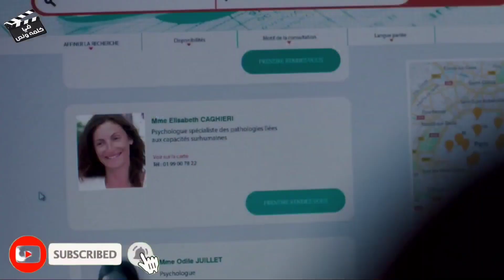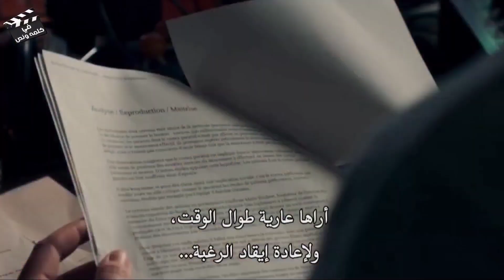نوع جديد من المخد-رات بيحول اي حد بيشربه ل بطل خارق اقوي من سوبرمان | ملخص فيلم Became a Super Hero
ملخص افلام
ملخص فيلم
ملخصات افلام
ملخص فلم
ملخص الافلام
تلخيص افلام
مراجعة فيلم
ملخص أفلام
 افلام ملخصة
 ملخص افلام كورية
مسلسل كوري
مسلسلات كورية
 افلام كورية
 فيلم كورى

ملخص _فيلم
ملخص فيلم مورو
ملخص فيلم Became a Super Hero
Became a Super Hero
مورو
افلام ابطال خارقين
الافنجرز
مارفل
ابطال خارقي